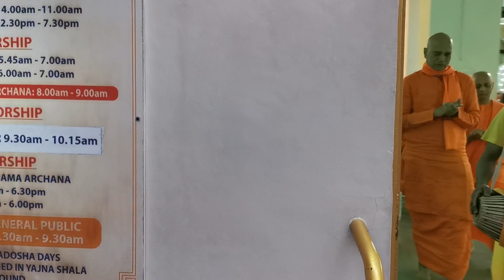Prabhat Pheri - 27/03/2022